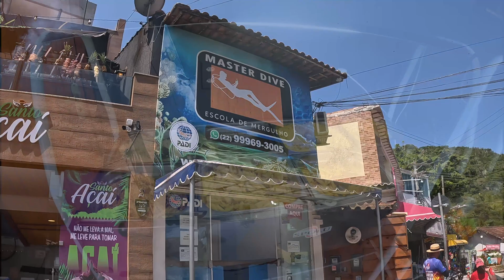Mergulho em Arraial do Cabo, Brasil!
Arraial Do Cabo is the Brazilian Diving Capital, so we certainly had to go!  Master Dive has shops in both Armação dos Búzios and Arraial Do Cabo and we were excited to dive with their team again.  A nearly 2.5 hour trip by local bus got us from Búzios with plenty of time to have a small bite to eat before boarding their very spacious and well-organized boat.  The short 15 minute boat ride took us to the island for a clear 12-meter dive where we saw a variety of fish in every color. Fish here did not swim away from us and Scott got some really cool videos of fish that looked like they were posing for us.  Our boat went to a nearby island for the second dive where we saw the biggest scorpion fish either of us had ever seen along with some very cute turtles, porcupine fish, and a guitar ray. Plenty to see under the water, plenty of party boats on top of the water, plenty of great food at the harbor, and tons of shopping - Arraial Do Cabo has it all.
Chapters:
00:00-Intro
00:26- Descent
00:52- Guitar Ray
01:52-Sea Horse
02:10-Spotted Drumfish
02:42- Scorpion Fish
03:31- Turtle
05:17- Flounder
06:08-Trumpet Fish
07:21-Outro
08:41-Back for lunch